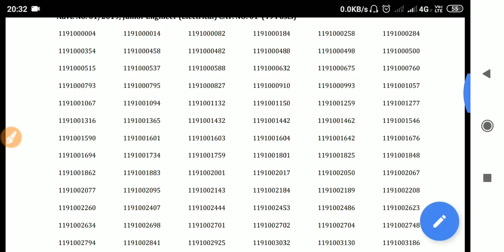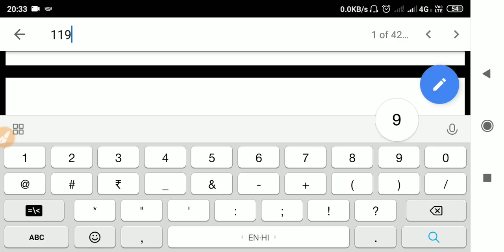HSSC J.E Electrical advt 1/2019 written examination result cutoff marks junior engineering